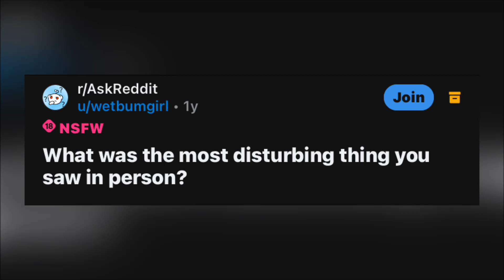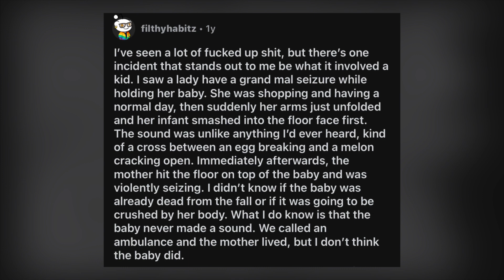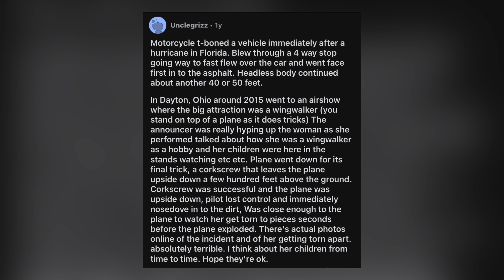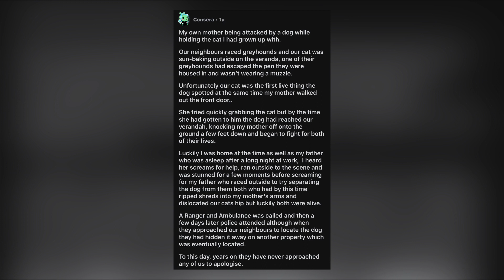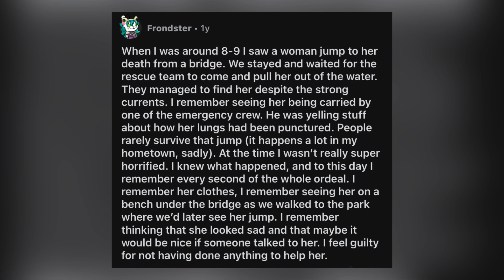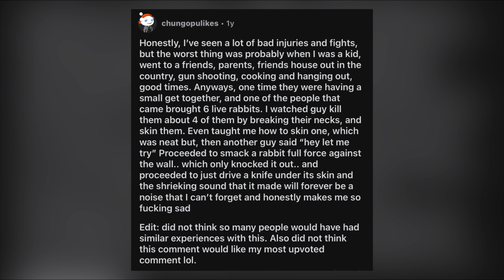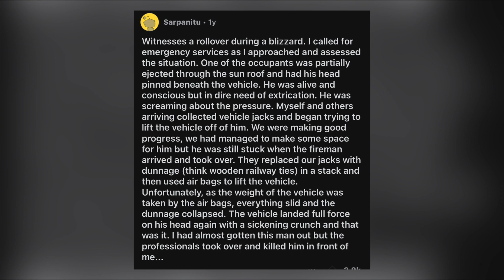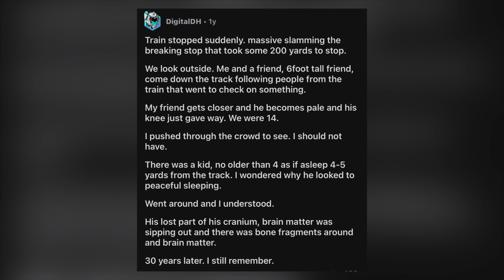What was the most disturbing thing you saw in person?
Get ready to peer into the abyss of human experience as Redditors reveal the most disturbing things they've witnessed in person in this Ask Reddit YouTube video. From spine-chilling encounters to moments that defy comprehension, join us on a journey through the darkest depths of firsthand horror. Brace yourself for a gripping exploration of the macabre and unsettling, where every story is a haunting reminder of the fragility of our reality